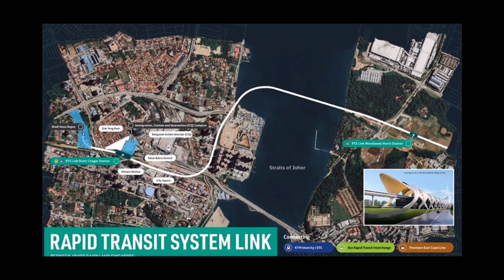RTS link รถไฟเชื่อมมาเลเซีย-สิงคโปร์คืบหน้า 65%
โครงการ Johor Bahru-Singapore Rapid Transit System (RTS) Link เป็นโครงการก่อสร้างทางรถไฟเชื่อมระหว่างเมืองยะโฮร์บาห์รูของมาเลเซีย และสิงคโปร์ โดยตัดผ่านช่องแคบ Johor ซึ่งใช้งบประมาณ 75,000 ล้านบาท (2,100 ล้านดอลลาร์สหรัฐ) เส้นทางรถไฟมีระยะทางประมาณ 4 กม. มีสถานี 2 สถานี คือ สถานี Bukit Chagar ในฝั่งประเทศมาเลเซีย และสถานี Woodlands North ในฝั่งประเทศสิงคโปร์ โครงการมีความคืบหน้าถึง 65 % คาดว่าโครงการนี้จะเริ่มให้บริการในเดือนธันวาคม พ.ศ. 2569

ที่มาของเนื้อหาและภาพ

รูปโดย fad3away, James Kerwin from Tbilisi, ZKang123, Seloloving จาก